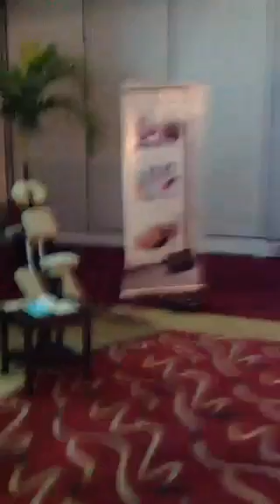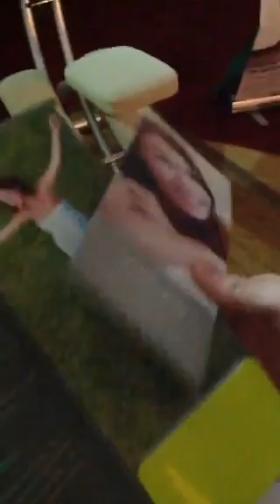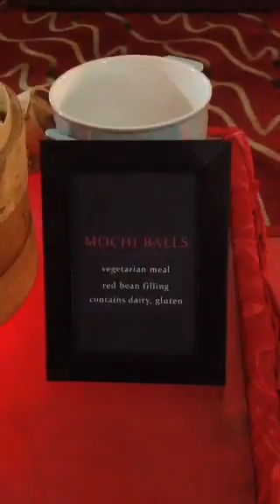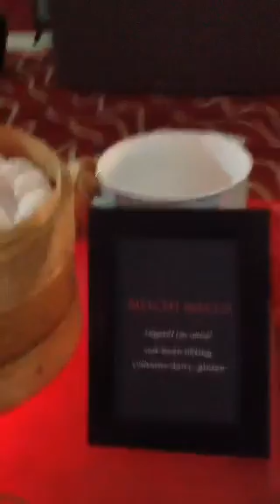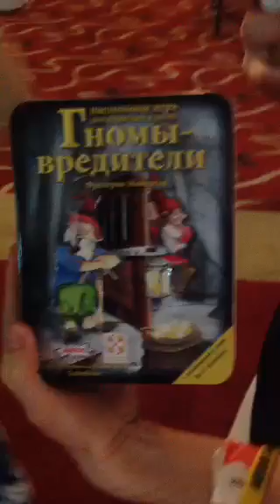NS в Periscope: Стрим из лаунжа